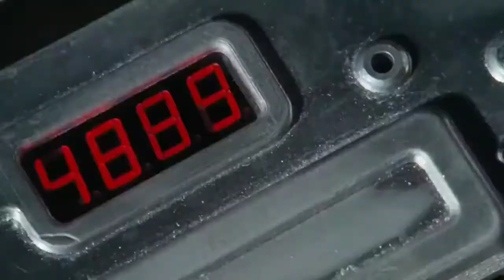Resident Evil 2 (2004) Movie Explained in Hindi | Resident Evil Apocalypse Summarized Hindi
hollywood movie in hindi dubbed full action hd
2021 hindi new latest chinese
new hollywood movie in hindi dubbed
www new hollywood movie hindi dubbed 2021
chinese movie hindi mein
hollywood movie hindi mai action wali
hollywood movie hindi mai action new
hollywood movie hindi mai action mein
hollywood movie hindi mai action scene
hollywood movie hindi mai action film
hollywood movie hindi mai action 2021
hollywood movie hindi mai action romantic
hollywood movie hindi mai action daar
hollywood movie hindi mai action fight
movies 2021 full movie
new hollywood movies best action
new hollywood movies dubbed
new chinese movies 2020 full hd
hindi new movie 2020
hollywood movie army
chinese movies in hindi dubbed
chinese action movie
chinese movies hindi
new chinese movie hindi dubbed 2021
chinese movie hindi
chinese hindi movie
chinese movies hindi dubbed full hd
chinese movies hindi dubbed 2020 new chinese
movies hindi dubbed full hd 2020 chinese movies
hindi dubbed full hd 2018
chinese movies hindi new
chinese movies hindi language
chinese movies hindi dubbed 2019
chinese movies hindi me
new chinese hindi movie
china hindi movie
chinese movie hindi 2021
chinese film
china movie in hindi dubbed full action hd 2020
new english movie hindi dubbed
advencher movie in hindi
english adventure movies in hindi
adventure hollywood movie in hindi dubbed
advencher movie full in hindi dubbed
new hollywood hindi dubbed movie
english movie in hindi rishpal ie
adventure movie hindi dubbed
alien movie
hollywood hindi dubbed movies
new hollywood movies
hindi hollywood movies
hollywood movie hindi mai action
hollywood movie hindi mai new
movie
hollylwood movie hindi mai 2021
hollywood moviehindi mai 2019
hollywood movie hindi mai full action
hollywood movie hindi mai comedy
hollywood movie hindi mai new 2021
hollywood movie h indi main 2021
hollywood movie hindi mai full movie
hollywood movie hindi mai thor